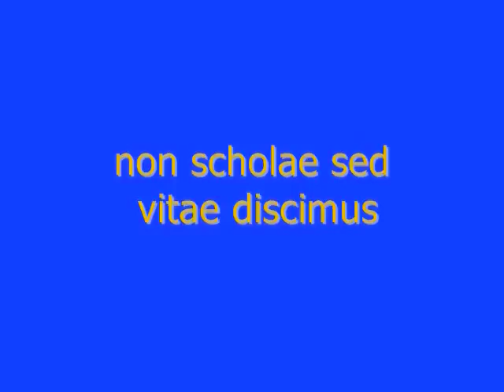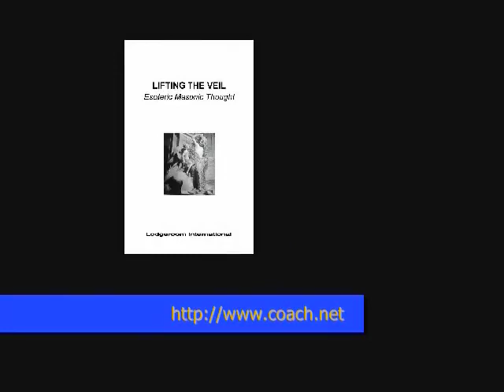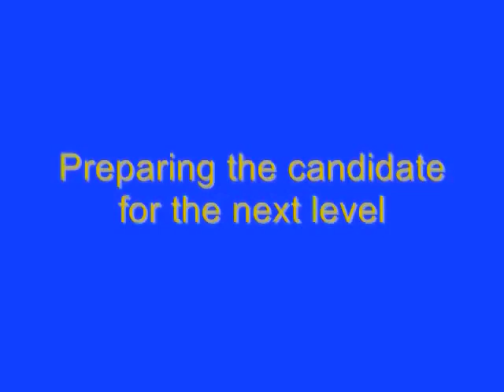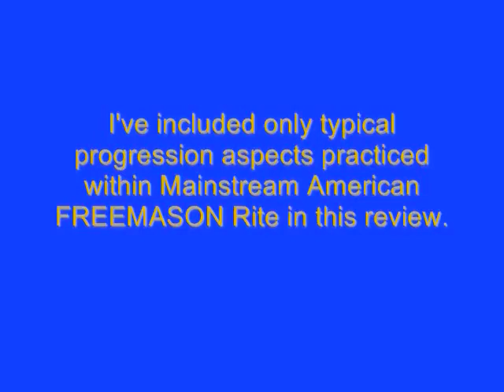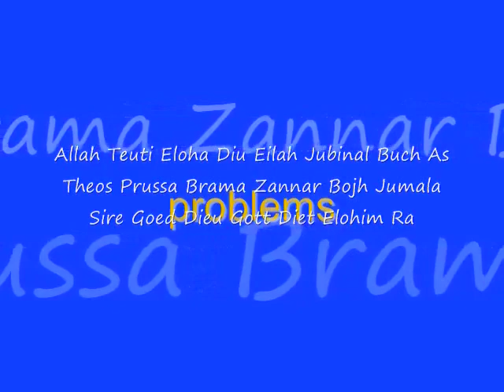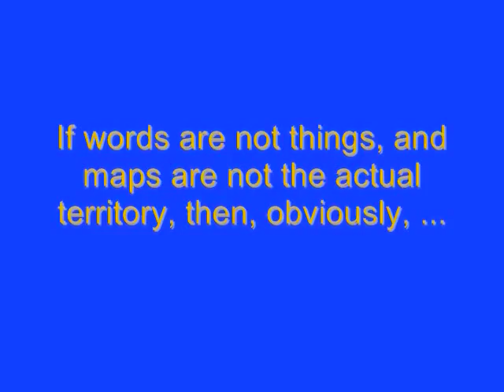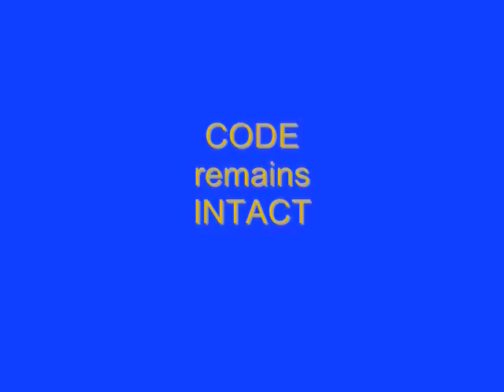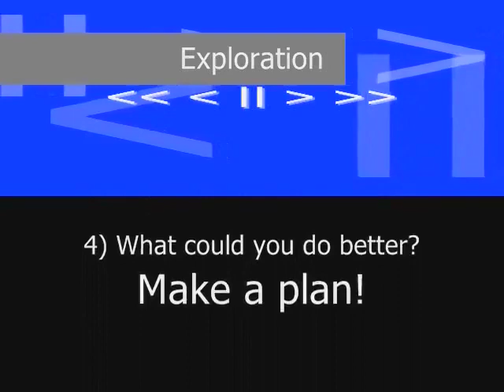Freemasonry: The Road to Mastery - (1/4)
Episode 1  - A Masonic Education video providing an introduction, background, quick overview of Freemasonry and Masonry, three stages of learning, preserving the code, catechism, etc...

This is a video I originally produced for the Worldwide Exemplification of Freemasonry project.  I hope you enjoy it.

Based upon the research and writings of Coach John S. Nagy.